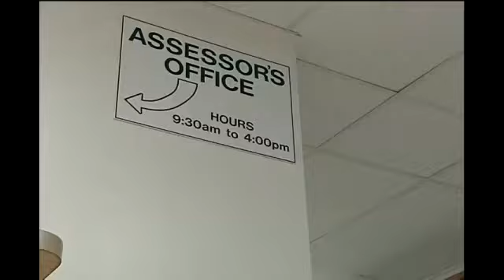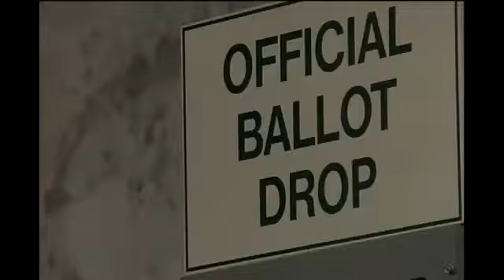Future of law enforcement banking on levy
By Caitlin Conrad/KTVL.comGRANTS PASS, Ore -- Enforcing the law in Josephine County is no easy task almost 83,000 people live in the county which spreads over more than 1,600 square miles.Right now Sheriff Gil Gilbertson only has three non-contracted patrol officers, he says the county needs this levy to pass. Hoping it would bring in more deputies, both in the patrol and in the jail, so we can better do our jobs, Gilbertson said. Gilbertson says it will be up the commissioners how the levy would be split up but he's hoping to get 65 percent of the funds and at the very least keep current staffing levels. He says if the levy doesn't pass the Sheriff's Office won't be able to stay at status quo. I'm going to end up laying people off which would exacerbate an ongoing problem, he said.The problem Gilbertson is talking about is rising crime. Since the last levy failed crime has been on the rise in Grants Pass. Burglaries were 67 percent in the last six months and theft up 78 percent. Which, could be why the county commissioners are taking a more active role in getting the levy passed. This time around individualized post cards were sent out to property owners, outlining how much the measure would increase tax payments. The cards were put together with information from the assessor's and county clerk's office. Deputy Chief Assessor John McCafferty, says they took some time but do have accurate information, to tell homeowners, that are also voters what their impact is, he said. Gilbertson says even if they get new tax revenue it will still take time for the county to get back up to speed. He says it takes three years to train a new deputy. One reason why surrounding agencies have benefited from past cuts, we train them somebody else takes them, Gilbertson said. He says the levy could put a temporary stop to that, better than what we've got now but it's not nearly enough, he said.Meanwhile other deputies claim it could take up to five years just to get levels of service back where they were in 2012.